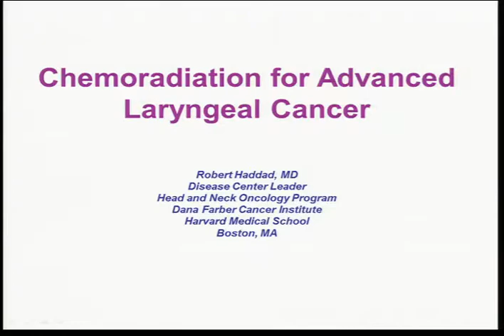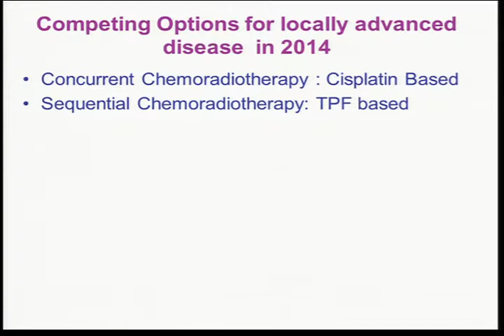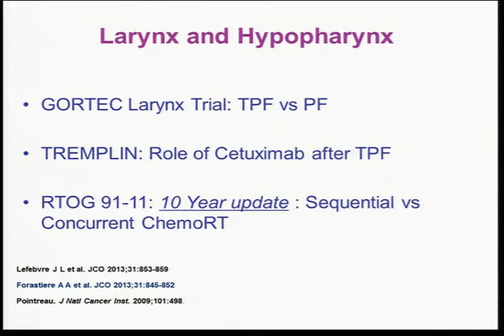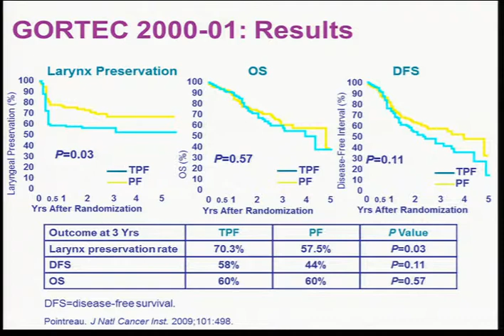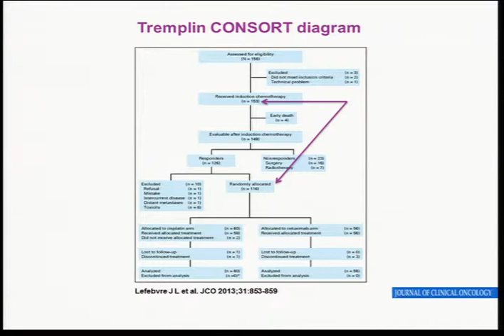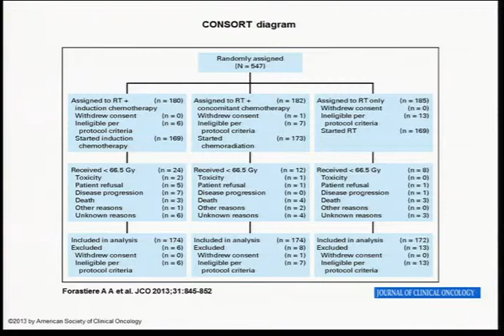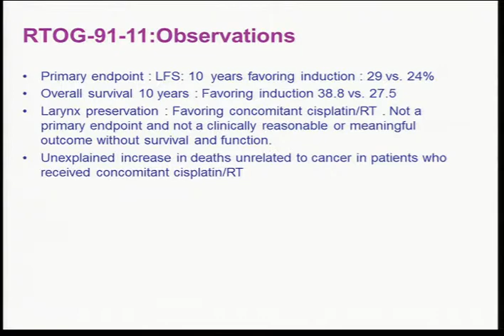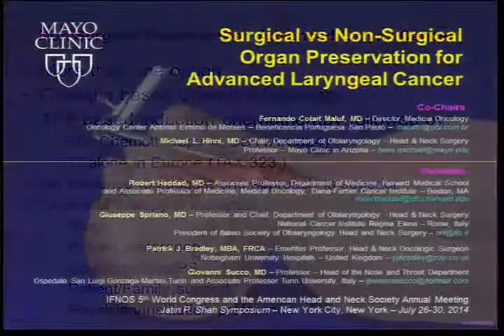Shah Symposium – Chemoradiation for Advanced Laryngeal Cancer